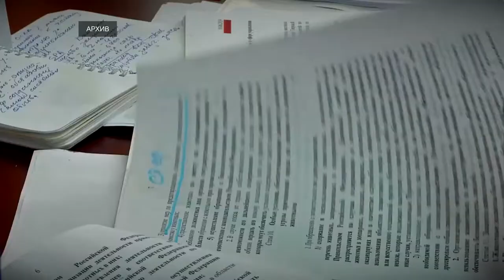Тверские зоозащитники ждут открытия приюта для животных